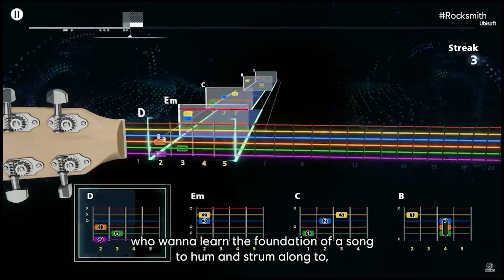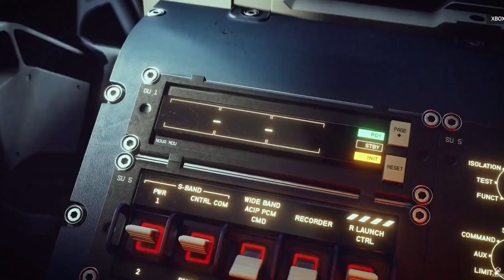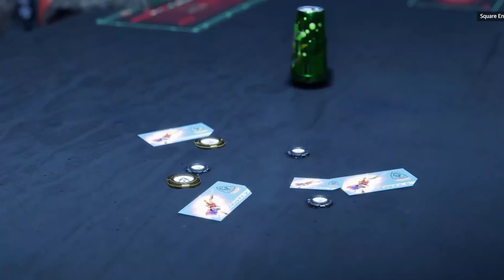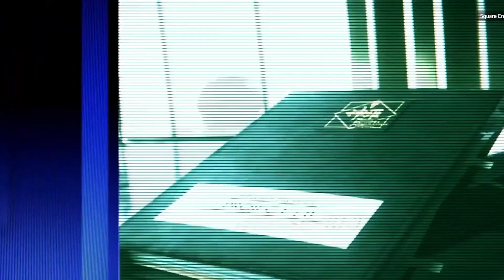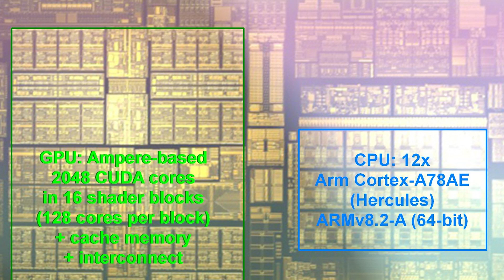E3 2021 Oru Alasal | Full Event Experience In Tamil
Leave Your Comments in the description.

Top Supporters:
Gotham Shankar       ₹ 182
Dharaneesh                ₹ 80
Shanky                        ₹ 100
Jefferson Pradeep    ₹ 140

Twitch Supported
YAGAMI LIGHT    1 Sub
Torzinx                  1 Sub

Joystick Breaker's Pc:                                   Ark's PC
AMD Ryzen 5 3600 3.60Ghz                        AMD Ryzen 9 5900X
RTX 3060 Ti 8GB                                           Radeon 6900XT 16GB
ADATA 32GB DDR4 3000Mhz RAM           TRIDENT Z neo 32GB 3600Mhz Ram